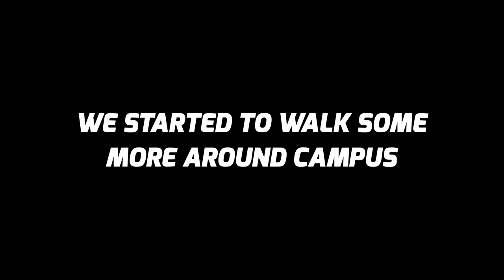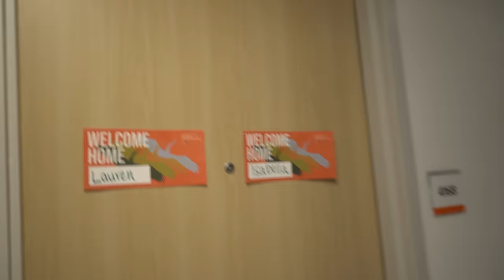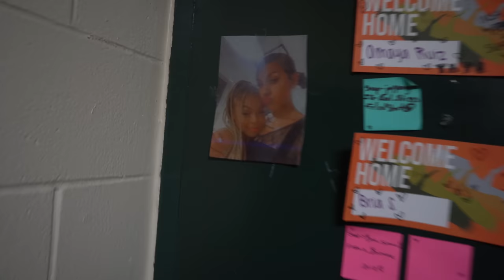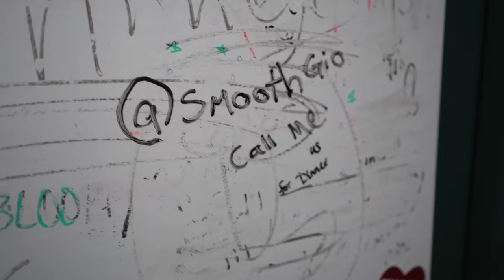ASKING COLLEGE GIRLS TO SLEEPOVER AT THEIR DORM!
I Snuck into a College Campus & Knocked On Girl's Dorms Asking Can I Sleepover... MUST WATCH!

RoadTo3Million